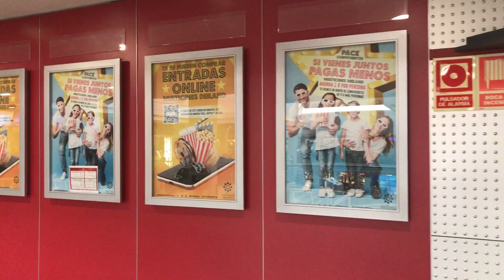LANZAROTE - Back from PLAYA BLANCA we take a nice ride on PLAYA HONDA beach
🇬🇧    Hello friends of Curiosando Lanzarote, happy Saturday everyone. Yesterday returning from Playa Blanca we stopped at Playa Honda; first a stroll along the seafront and then shopping in the mall.

🇮🇹    Ciao amici di Curiosando Lanzarote, buon sabato a tutti. Ieri tornando da Playa Blanca ci siamo fermati a Playa Honda; prima un giro sul lungomare e poi shopping nel centro commerciale.

🇪🇸    Hola amigos de Curiosando Lanzarote, feliz sábado a todos. Ayer regresando de Playa Blanca paramos en Playa Honda; primero un paseo por el paseo marítimo y luego de compras en el centro comercial.

Se non vuoi perdere i prossimi video che ti aiuteranno a conoscere l’isola di Lanzarote

GOPRO HERO7 - Action Camera 4K
BOYA - Microfono Video Universale Vlog Compact DSLR
ZHIYUN Smooth Q2 Stabilizzatore cardanico per smartphone
ZHIYUN Tripod
Offerte di oggi 😎🔝